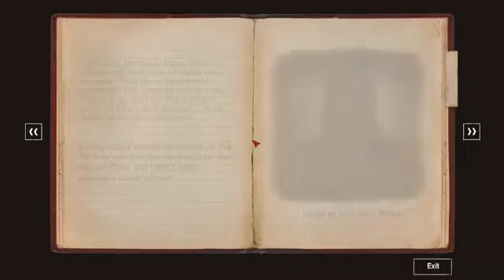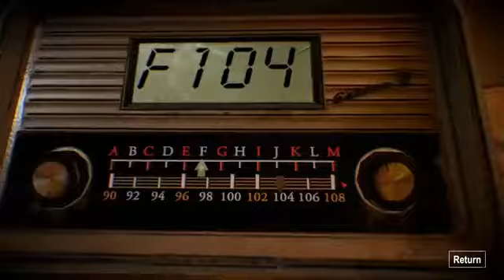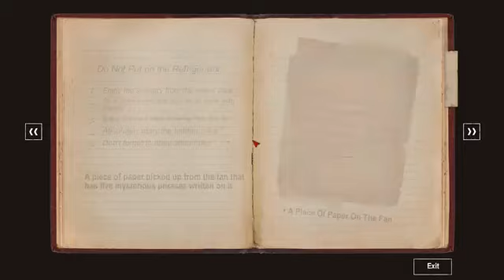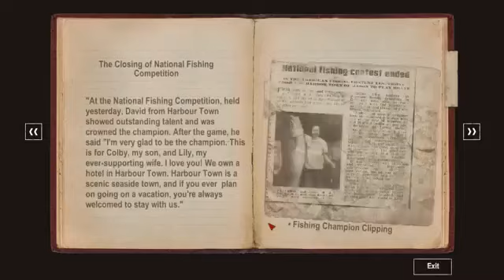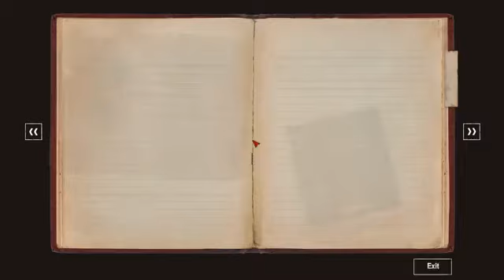DYING Reborn PC Longplay